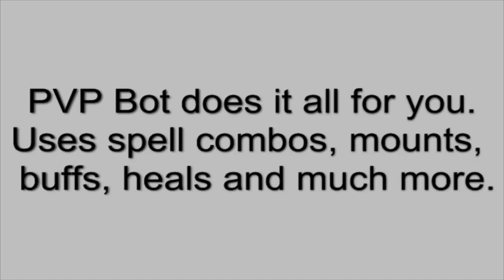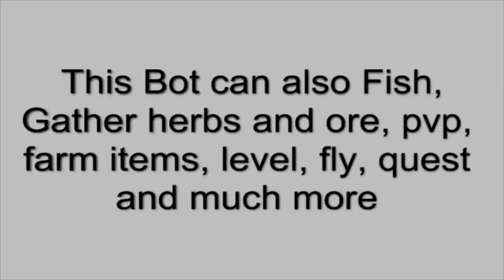WoW PVP Bot Cataclysm - 4000 Honor a DAY!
- Download your wow pvp bot here. Our wow bot can also grind, fly, gather ore and herbs, level alts, quest, fish and much more.

WoW Bots are designed for people who don't have enough time to dedicate hours and hours to the game, but they still want to have fun with their friends. WoW Bots are not cheats! They play as a real player, but just while you are AFK.